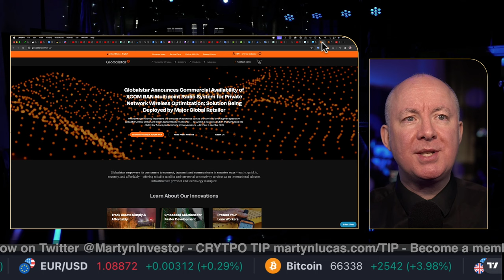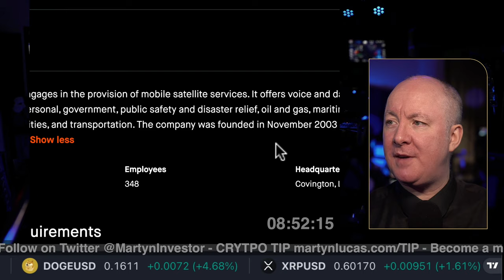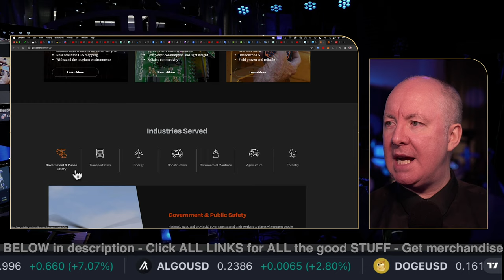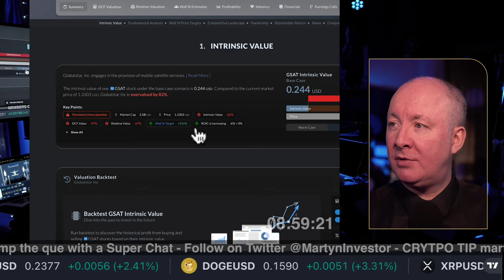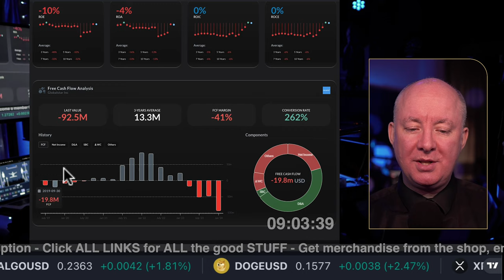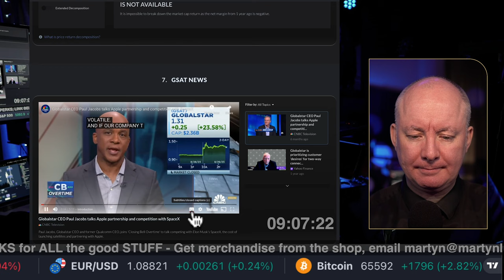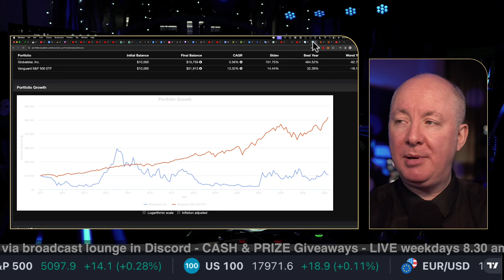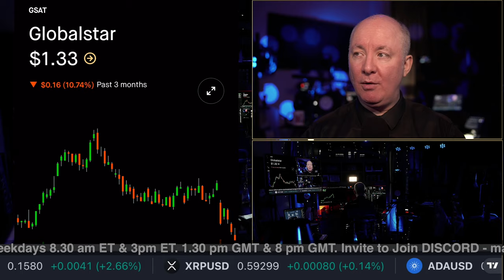GSAT Stock - Globalstar Fundamental Technical Analysis Review - Martyn Lucas Investor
BABYF Stock - Else Nutrition Holdings Fundamental Technical Analysis Review

Globalstar, Inc. engages in the provision of mobile satellite services. It offers voice and data communications services to the following markets: recreation and personal, government, public safety and disaster relief, oil and gas, maritime and fishing, natural resources, mining, and forestry, construction, utilities, and transportation. The company was founded in November 2003 and is headquartered in Covington, LA. The listed name for GSAT is Globalstar, Inc

FREE NEWSLETTER

Sensei Crypto
Crypto Challenge.